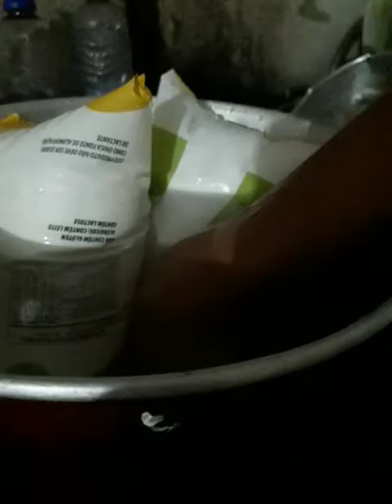quando tiver meu irmão no gelo duas vezes eu saio do vídeo